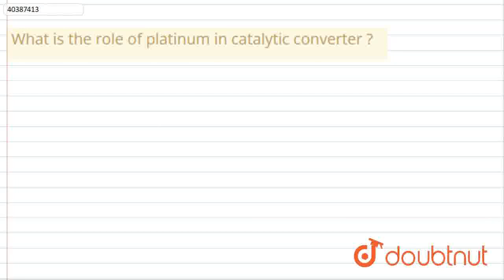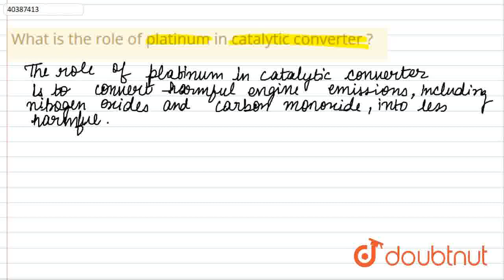What is therole of platinum in catalytic converter ? | CLASS 8 | CLASSIFICATION OF MATTER | CHE...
What is therole of platinum in catalytic converter ?
Class: 8
Subject: CHEMISTRY
Chapter: CLASSIFICATION OF MATTER
Board:FOUNDATION

👉 Have Any Query? Ask Us.